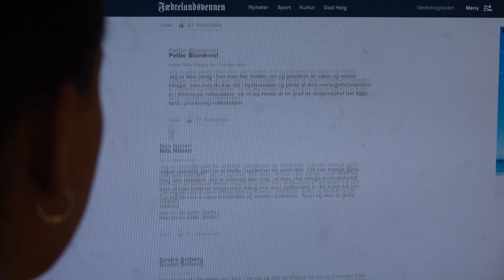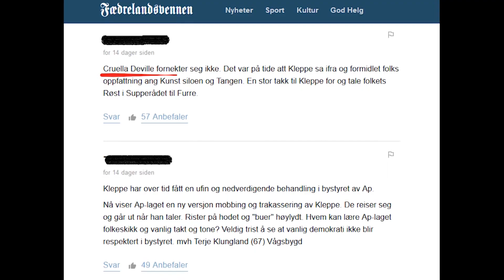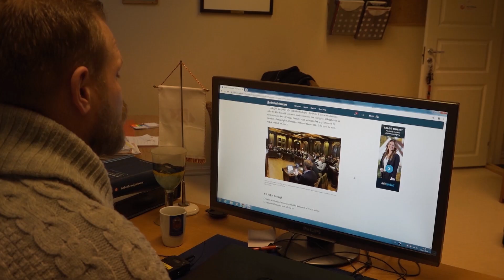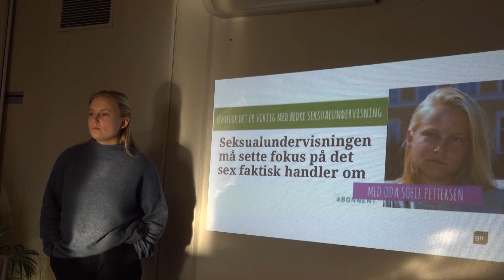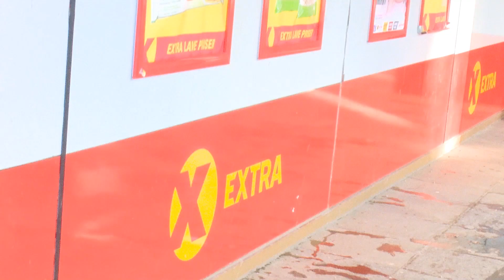Sending08 02 2019